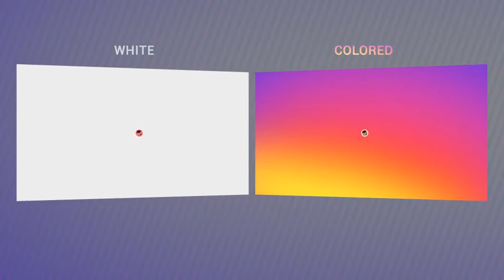Instagram Promo 3D Gallery (After Effects template)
Instagram Promo 3D Gallery. Stylish Slideshow for your Instagram Promo.

2 Versions (White & Colored).
FullHD resolution (1920×1080). After Effects CS4 or higher. No plugins required.
Very easy to customize. Includes video tutorial.
Final render output presets: 1920×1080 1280×720 960×540